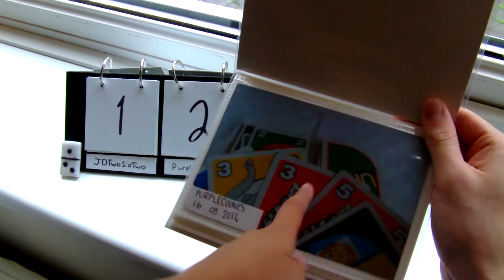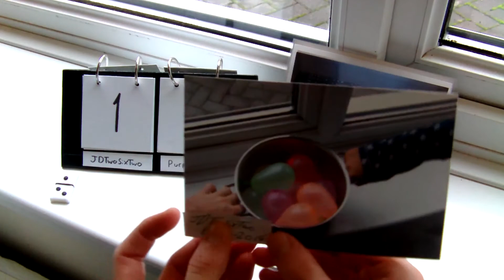Sibling Rivalry - Episode 03 - Water Balloons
Hi, how are you doing? I make videos about hobbies and ways to beat boredom. It's Brother vs Sister in our Sibling Rivalry game series.

Me and my 10 year old sister, Purple Cookies, are playing a series of games to see who is the better sibling. This month it's Water Balloons!

The rules we play by;
- 5 water balloons each.
- Throw them out of the window.
- Onto the target below.
- Add up the scores at the end to find the winner.

How we record:

To record our video footage we use an ‘Toshiba Camileo H30' however i would not recommend it.

Links:

- The scoreboard i made myself.